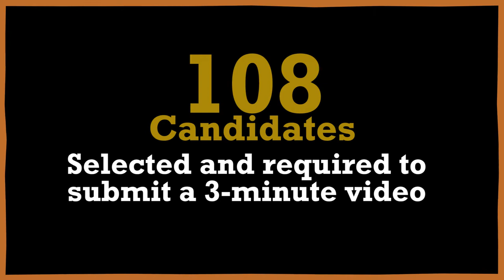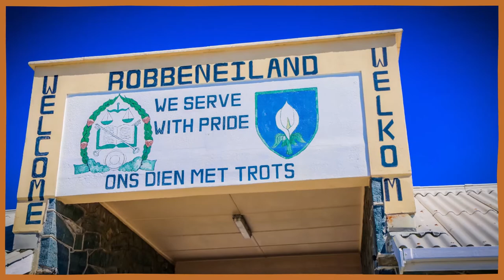Class Of Gamji Documentary